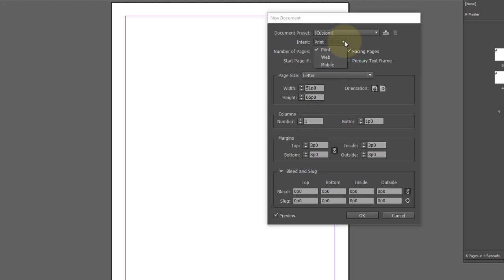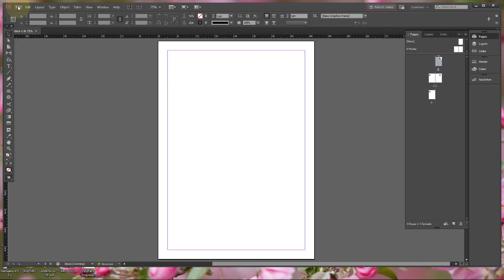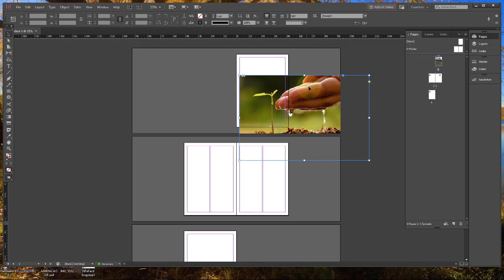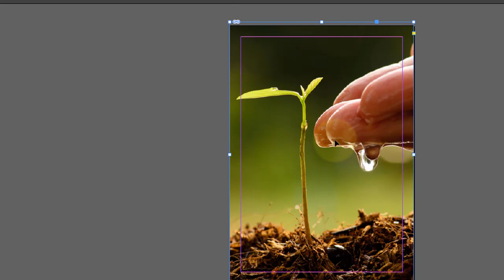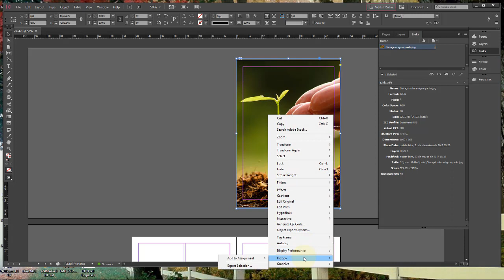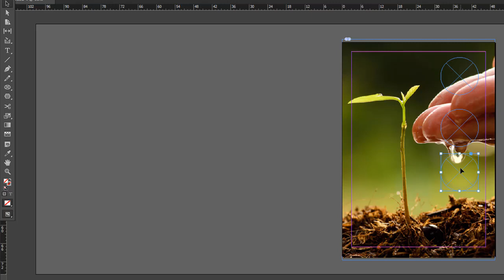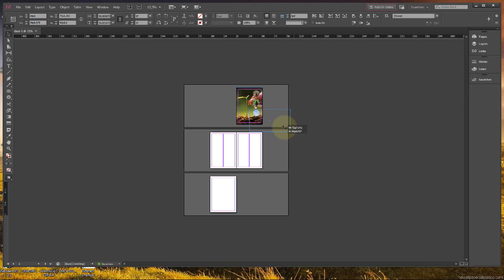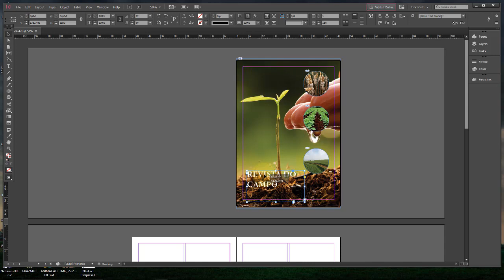Adobe InDesign CC Aula 24 Criando uma revista de com 4 páginas Aula 01